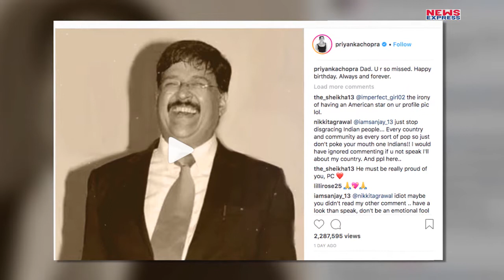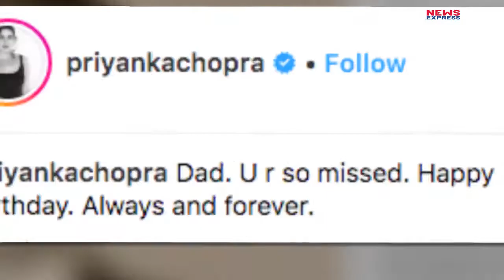पापा के जन्मदिन पर मायूस हुई Priyanka, उनकी याद में किया Emotional Post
गुरुवार को प्रियंका के पिता अशोक चोपड़ा का बर्थडे था और इसके मौके पर पीसी उन्हें बेहद मिस कर रही थी। अपने पापा अशोक चोपड़ा की बर्थ एनवर्सरी पर प्रियंका ने एक बेहद भावुक पोस्ट शेयर की थी.